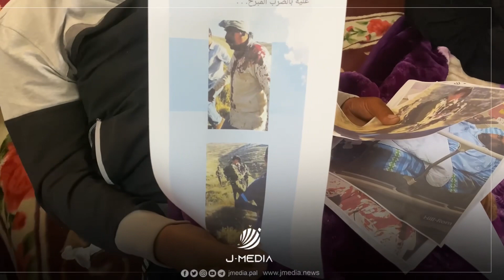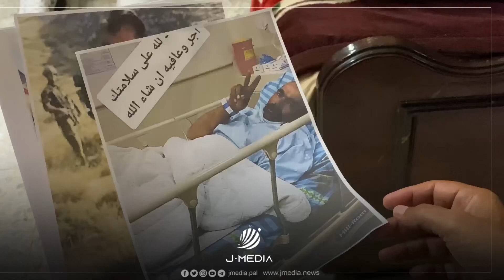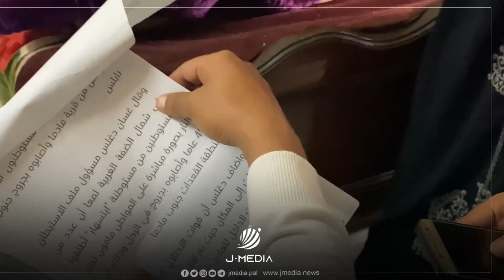مأمون نصار مزارع من مادما يعيل ٣٥ فردا من الزراعة ورعاية الأغنام يهدد الاحتلال حياته